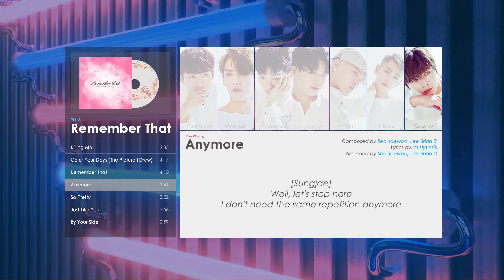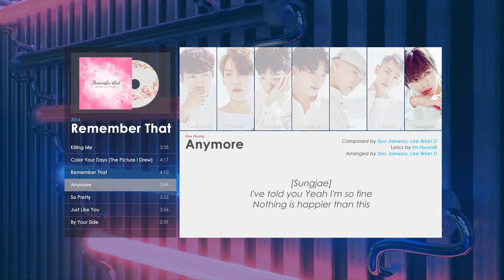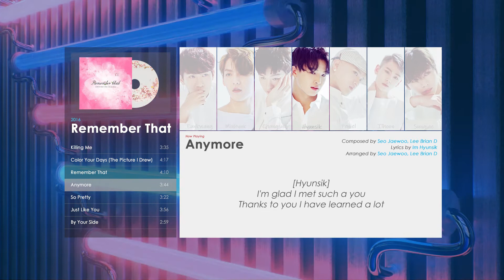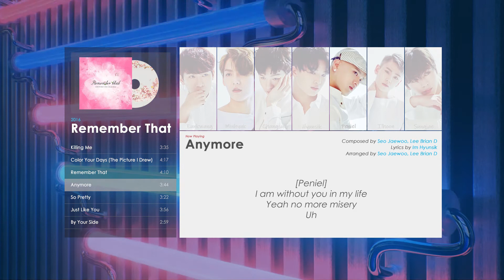[Eng Lyrics] BTOB 비투비 - Anymore | Remember That (2016)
"Anymore" is a rock-hiphop pop that shows the end of a love relationship. You can feel the charm of a more mature BTOB.

[REMEMBER THAT (2016)]
BTOB is back with a heartwarming spring breeze. The album [Remember that] is the 8th mini album of BTOB released on 28 March 2016. "Remember that" is the theme of this album, awakening the memories of spring. This album is full of spring atmosphere, with floral fragrance and warm sensuality,  as BTOB always say, “we sell emotions”.

Please note that this video is for creative purposes only. Hope you enjoy this video and stan BTOB. I had tried my best to translate the lyrics to English but I can't guarantee 100% correct.

+Stan BTOB+

걍 하는 채널. GYANG do it. (random footage and short clips)

+BTOB Music+

+More+

Motion Backgrounds by